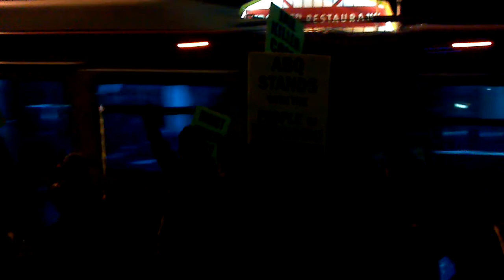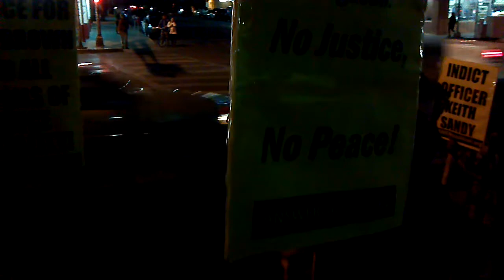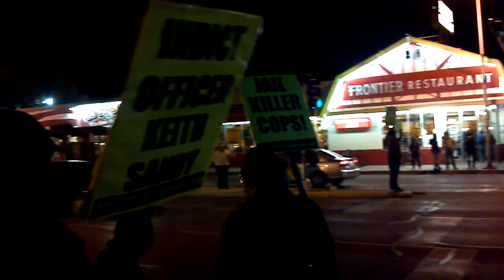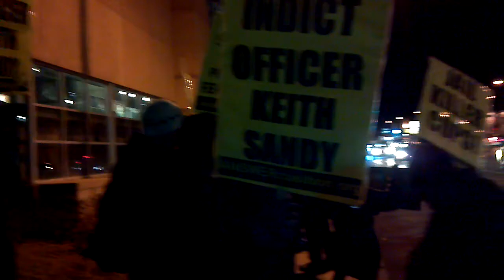Albuquerque protests non-indictment of Ferguson cop who killed Mike Brown (11/24/2014)